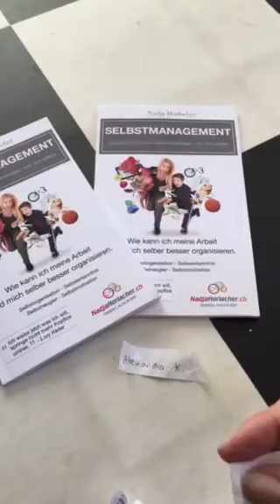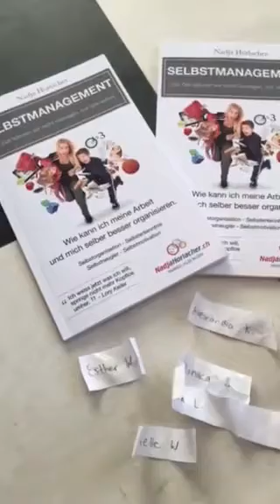Gewinner Selbstmanagement Buch